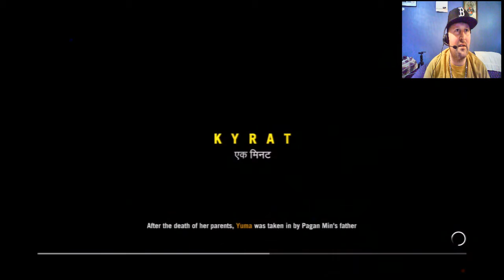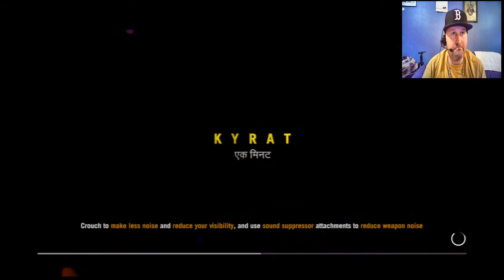Far Cry 4 Story Mission pt.12 "The Mouth of Madness" w/ Facecam + Commentary!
This is a Yoggi and Reggie quest where you are drugged and thrown into the arena to fight to the death! God Bless!